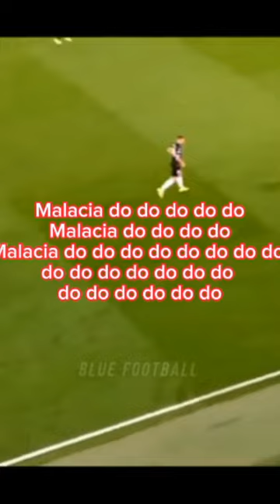Potential new song for Tyrell Malacia?! 🔴⚪⚫🇳🇱⚽